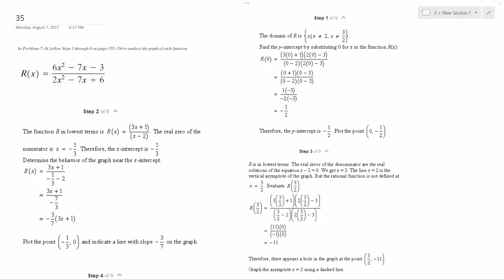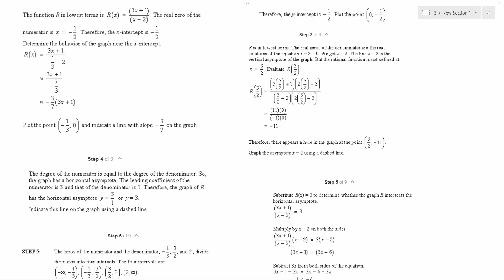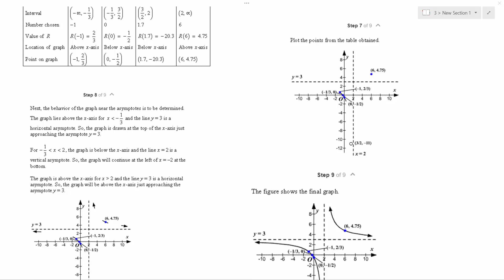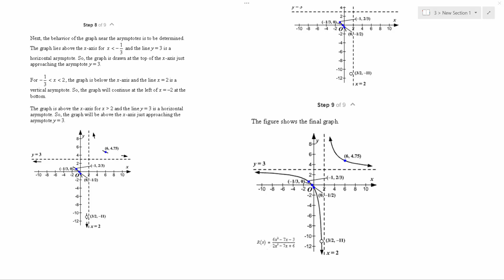R(x) = (6x^2 - 7x - 3)/(2x^2 - 7x + 6)